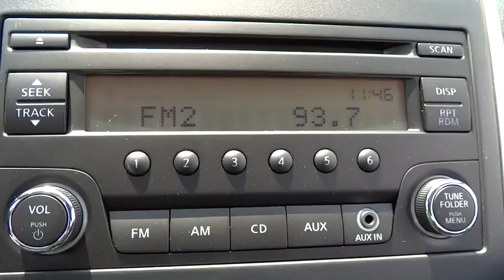2014 Nissan Versa Note Cicero, Chicago, Oak Lawn, Tinley Park, Oak Park, IL N9405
Servicing Chicago, IL near Cicero, Oak Lawn, Tinley Park, Oak Park, Franklin Park and Norridge, Illinois
2014 Nissan Versa Note S - Stock#: N9405 - VIN#: 3N1CE2CP5EL414715

Your new Nissan is awaiting! 2014 Nissan Versa Note S N9405 $13999 Manual 5-Speed Magnetic Gray Metallic K36 Charcoal   Standard features include: Manual Transmission 4-wheel ABS brakes Air conditioning Traction control - ABS and driveline Head airbags - Curtain 1st and 2nd row Passenger Airbag 1.6 liter inline 4 cylinder DOHC engine 109 hp horsepower Power mirrors Tilt steering wheel 4 Doors Front-wheel drive Fuel economy EPA highway (mpg): 36 and EPA city (mpg): 27 Tachometer Tire pressure monitoring system Stability control Front seat type - Bucket Rear bench seats Intermittent window wipers Privacy/tinted glass Rear wiper Trip computer Clock - In-radio display Speed-proportional power steering Rear defogger Center Console - Full with storage... Safety Features Include: ABS Traction control Curtain airbags Passenger Airbag Stability control... Comes equipped with all the standard amenities for your driving pleasure: Manual Transmission Air conditioning 1.6 liter inline 4 cylinder DOHC engine 109 hp horsepower Power mirrors...  Better Buy at Berman's.